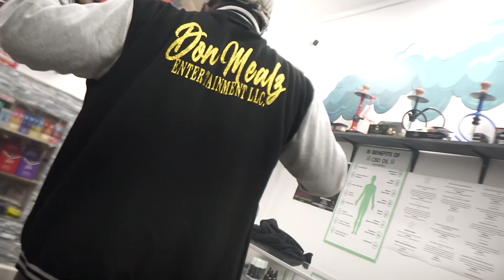DONMEALZENT x MAKE’em SAY UGH